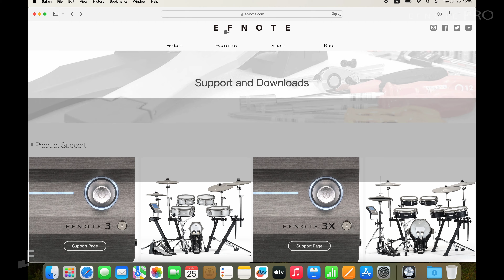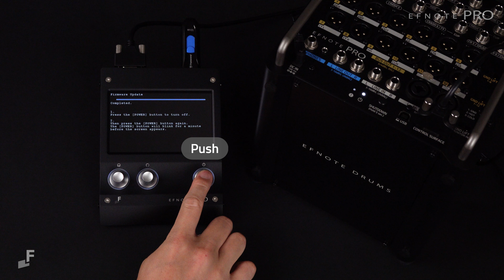EFNOTE PRO | Firmware Update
This video shows you how to update the firmware of the EFNOTE PRO sound module.